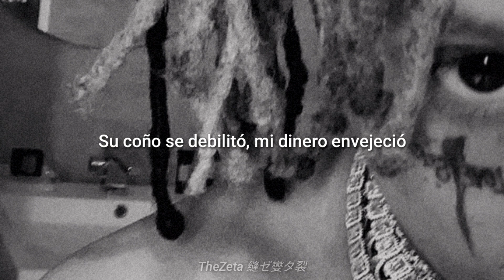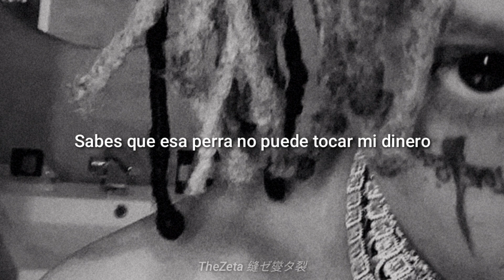Trippie Redd - Trip McKnight (Sub Español)